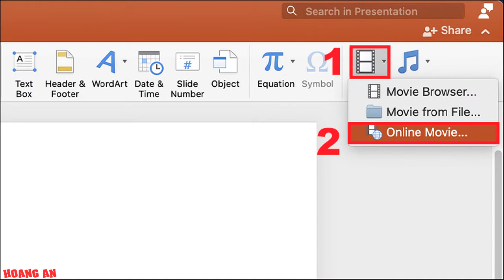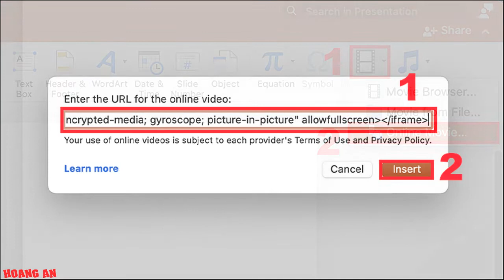Hướng dẫn 2 cách chèn Video từ YouTube vào PowerPoint đơn giản. Chèn Video YouTube vào PowerPoint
- Hướng dẫn trong video này  được thực hiện bằng Microsoft PowerPoint 2011, bạn có thể thực hiện tương tự với các phiên bản PowerPoint khác.